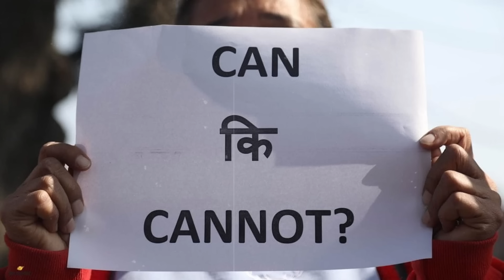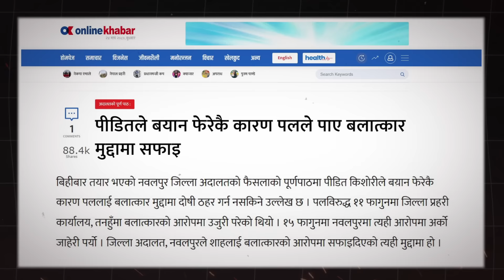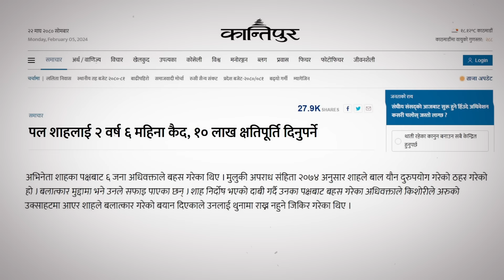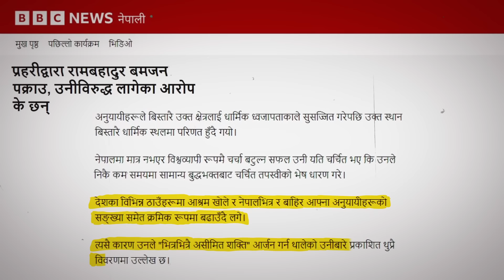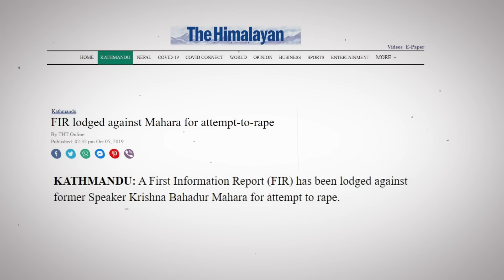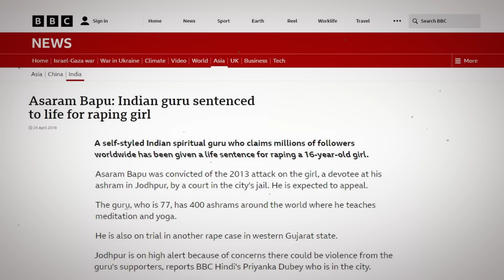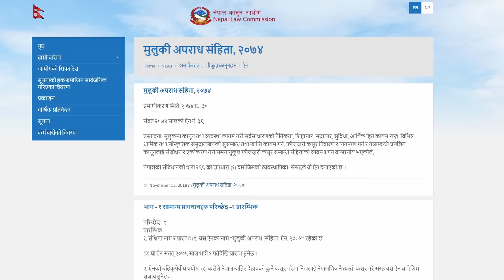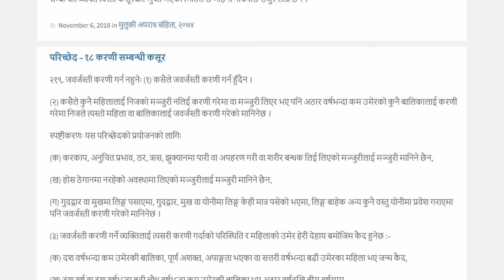बला*त्कार नै हो या फसाइएको हो ? घटना र कानुनले के भन्छ? सत्य चिरफार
LEGAL WARNING: Illegal copying, downloading or sharing whole or part of this video is illegal and will result in a legal action. Protected by copyright law.

कानुनि सूचना: यो video को पूरा या आंशिक क्लिप download गरेर या कपि गरेर अरु ठाउमा राखेमा कानुनि कारवाही हुनेछ।  लिंक सेयर गर्न या website मा embedded गर्न भने पाइने छ।
Editing : Dipjol Pathak